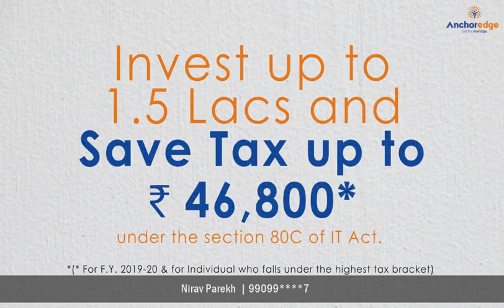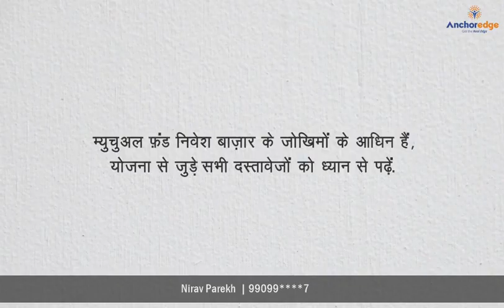ELSS Jan 2020 H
New video launched on ELSS. Video explains about save tax and create wealth -with these double benefits, one should invest in ELSS